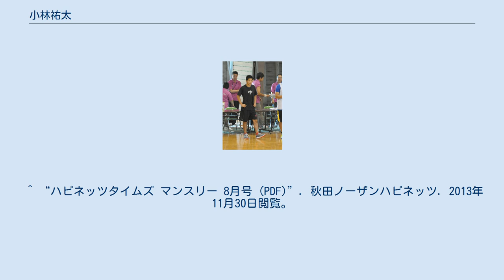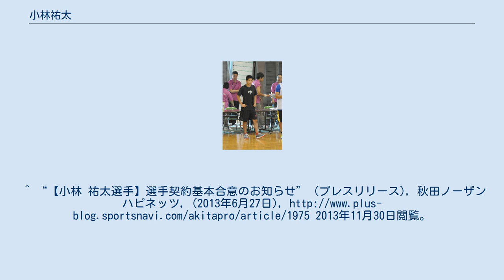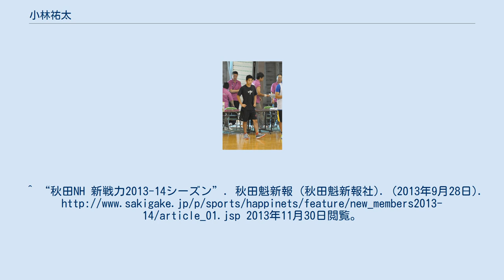小林祐太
小林 祐太（こばやし ゆうた、1987年6月19日 - ）は、日本のプロバスケットボール選手である。
bjリーグの秋田ノーザンハピネッツに2013-14シーズンの間所属していた。
小学校6年生時、田臥勇太らを擁した秋田県立能代工業高等学校に憧れ、本格的にバスケットボールに取り組みようになる。
中学を卒業すると単身秋田に引っ越し能代工業に入学、3年次にはスターティングメンバーに選ばれた。
この時の同期生には信平優希らがいた。
 高校卒業後は秋田経済法科大学（ノースアジア大学）を経て、秋田ノーザンハピネッツを運営する秋田プロバスケットボールクラブ社に就職、運営スタッフとして働いていた。
しかし2011年、秋田のヘッドコーチに中村和雄が就任したことをきっかけに選手復帰を志し2012年に退職、bjリーグのトライアウトを受験した。
結局最終選考には残れなかったものの、2012年7月に秋田の練習生としてチームに加わることになり、2012-13シーズンを練習生として過ごした。
2013年6月、選手契約を結ぶことが決まり、2013-14シーズンは選手として臨むことになった。
秋田魁新報は小林の特徴についてフットワークを活かしたディフェンスを挙げ、またヘッドコーチの中村はシュート力も評価していた。
 小林はレギュラーシーズン52試合中18試合に途中出場し、9得点を挙げた。
シーズン終了後、チームは契約を更新せず、小林は退団することとなった 。
 ^ 秋田ノーザンハピネッツウィークエンドプログラム（試合パンフレット）(2013年11月9日-10日) ^ 伊藤耕平『最強チーム勝利の方程式 能代工バスケ部物語』日刊スポーツ出版社、2013年1月3日、初版。
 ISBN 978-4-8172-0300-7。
 ^ “ハピネッツタイムズ マンスリー 8月号 (PDF)”. 秋田ノーザンハピネッツ. 2013年11月30日閲覧。
 ^ 宮川紀元 (2012年6月3日). “bjリーグ2012-13シーズン合同トライアウト、仙台で開催（6月2日）”. Basketballnavi. 2013年11月30日閲覧。
^ “練習生受け入れのお知らせ” (プレスリリース), 秋田ノーザンハピネッツ, (2012年7月4日), 2013年11月30日閲覧。
^ “【小林 祐太選手】選手契約基本合意のお知らせ” (プレスリリース), 秋田ノーザンハピネッツ, (2013年6月27日), 2013年11月30日閲覧。
^ “秋田NH 新戦力2013-14シーズン”. 秋田魁新報 (秋田魁新報社). (2013年9月28日). 2013年11月30日閲覧。
 ^ “ガードの小林退団 秋田NH、契約更新せず”. 秋田魁新報 (秋田魁新報社). (2014年6月25日)